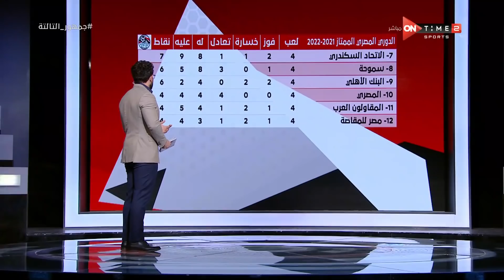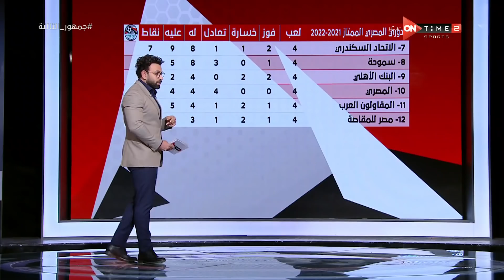يا حلاوته يا حلاوته.. تعليق إبراهيم فايق على ترتيب جدول الدوري العام عقب انتهاء مباريات الجولة الـ4